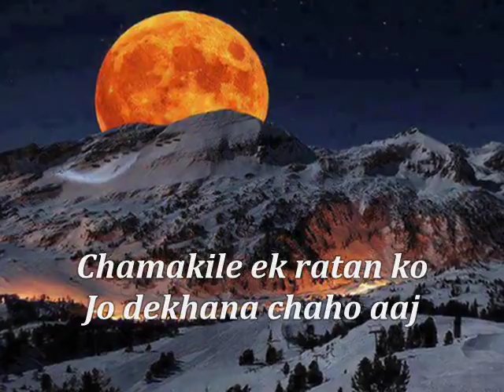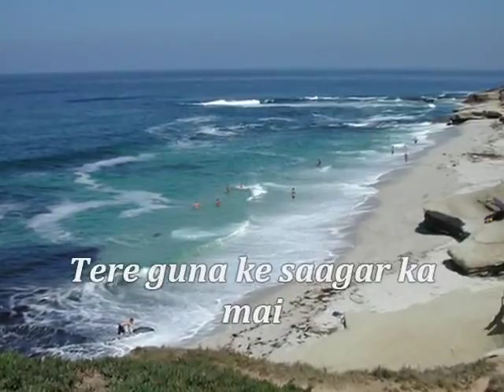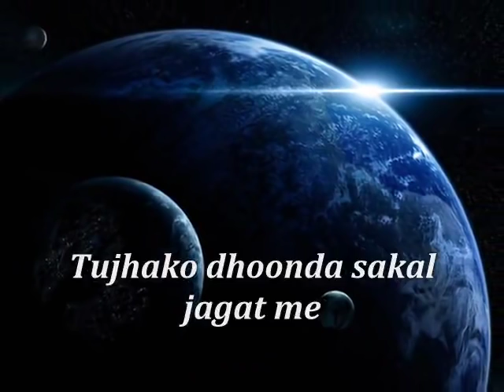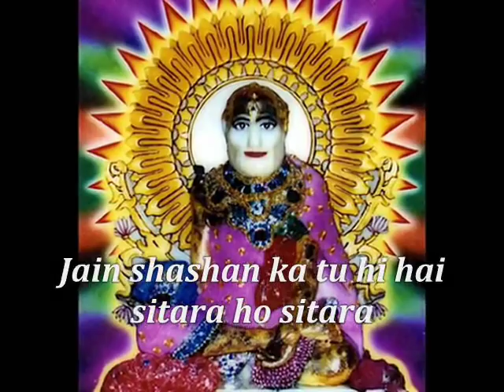RAJENDRA SURIJI new latest song by RAKESH JAIN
Song: Chamkile ek ratan ko jo dekhana chaho aaj
A very melody song of Dada gurudev -RAJENDRA SURIJI
Singer:RAKESH.K.JAIN
VOICE, LYRICS & PRESENTATION by
             -RAKESH.K.JAIN
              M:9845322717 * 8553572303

Watch another Beautiful Song of SUPARSHWANATH DADA -

POOJO RE MAAI SRI SUPAS JINANDA